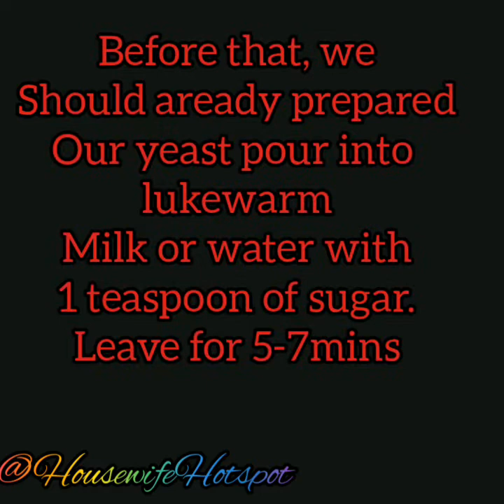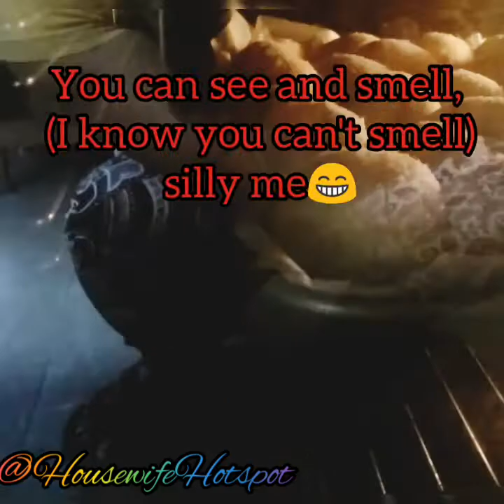How To Make Pan De Sal// HousewifeHotspot Style/Easy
@HousewifeHotspot makes this Recipe in daily Basis, its so good and the best!

PanDeSal is getting evolve in diff ways, style, but the most i like is just plain and put butter on it!! Its super yum!